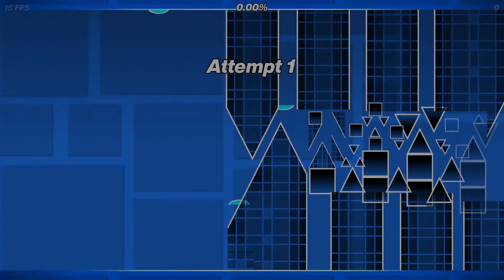1 Minute of 15 fps challenges